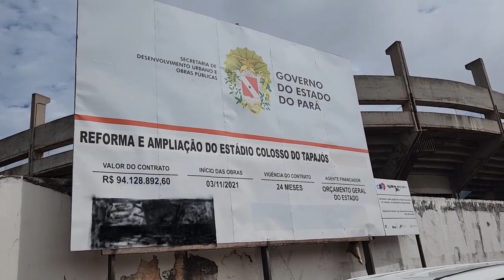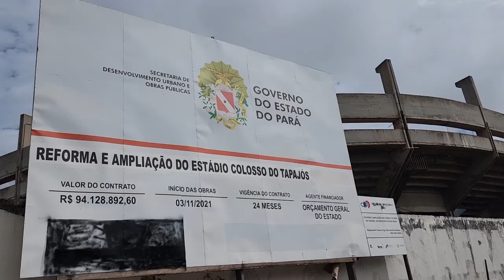Secretário de Obras Públicas do Estado apresenta à imprensa novo plano de obras do Colosso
Na manhã desta segunda-feira, 15, o secretário de Obras Públicas do estado, Ruy Cabral, reuniu a imprensa para contar sobre os desafios e complicações encontradas na reforma do Colosso do Tapajós. Com previsão de conclusão para daqui a dois anos, a paralisação das obras foi necessária para realização de novos e mais profundos estudos estruturais do estádio.
Wandra Trindade traz os detalhes a respeito dos próximos passos da reconstrução do maior estádio do oeste do Pará.
Acompanhe.